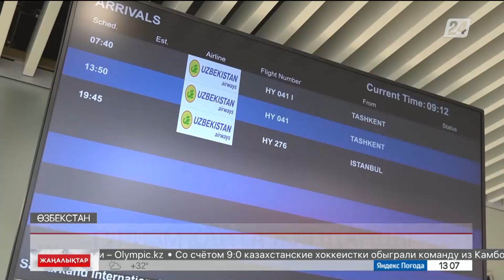Өзбекстан шекарадағы шектеулерді алып тастады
Енді кез келген елмен арадағы барыс-келіске кедергі жоқ. Саяхаттаушылар емін-еркін кіріп шыға алады. Көршіміз мұндай қадамға туристерден түсетін пайдадан тағы айырылып қалмау үшін барып отыр.